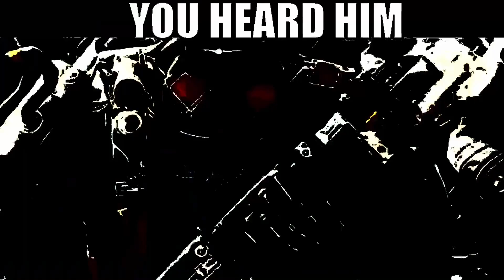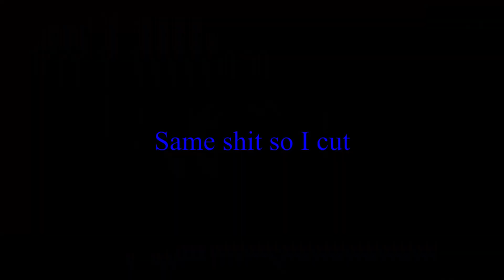Destiny at 3AM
After many years, I finally return to Destiny.

Me and my friend, Rushh, play some strikes together (year 1 strikes) and we basically just have some nostalgic and cursed fun.

Also a special thanks to Fat Russian for editing this cursed video...

Hey! I have a Discord community, welcoming new fans to the channel. Join to help me create videos and interact with other Gears fans!